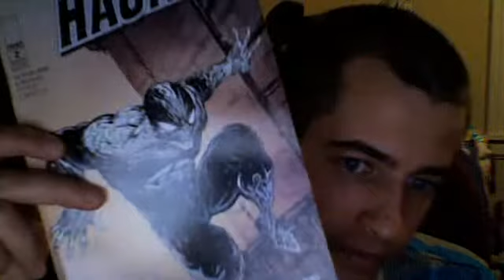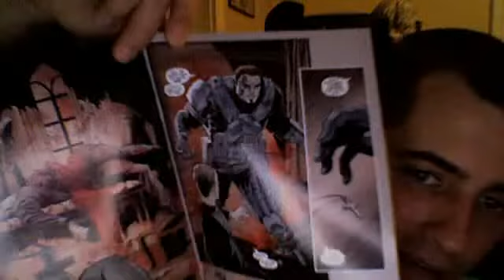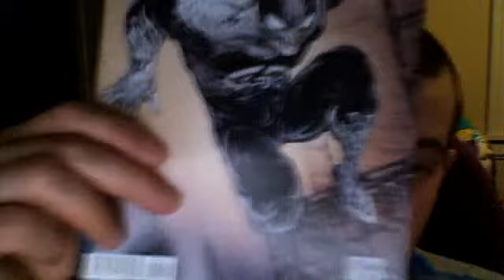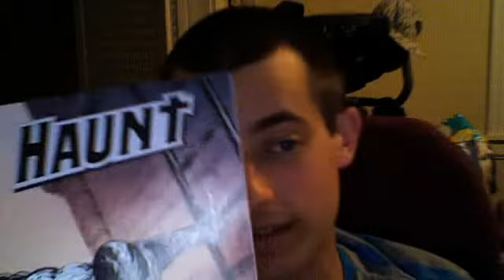Haunt #2 Full Comic Book Review